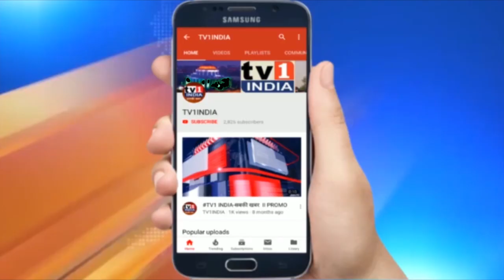Maratha Reservation : Supreme Court जाएगी उद्धव सरकार, हर हाल में दिलाएंगे मराठा रिजर्वेशन